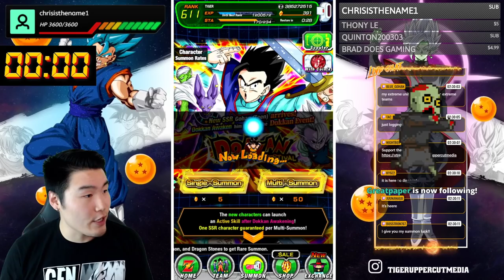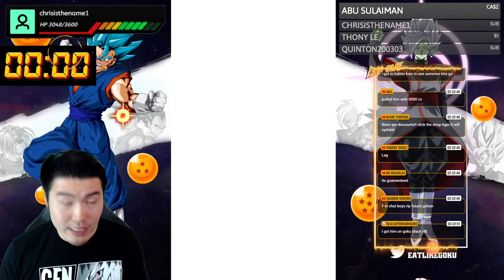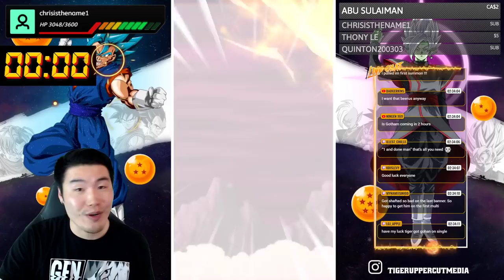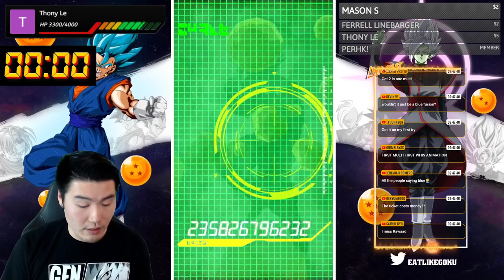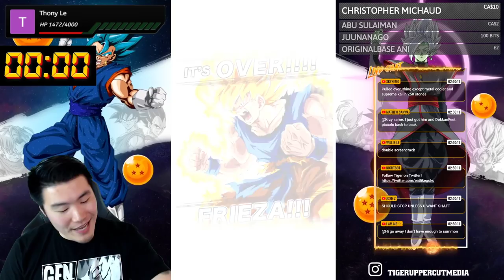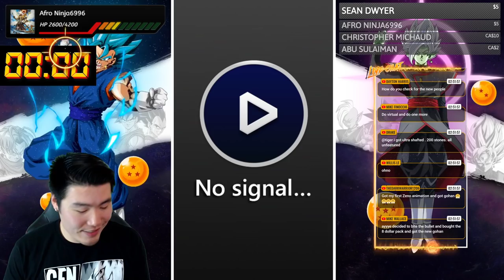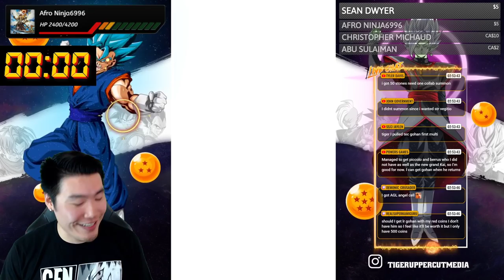3 VEGITO ANIMATIONS IN A ROW?!?! TEQ Ultimate Gohan Summons (Global) | Dragon Ball Z Dokkan Battle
Real question though. WHERE'S INT FUTURE GOHAN?? He hasn't been featured on Global since his first banner. That was OVER 8 MONTHS AGO.